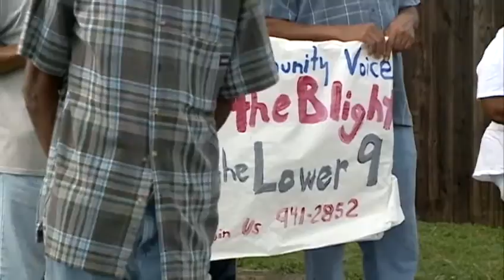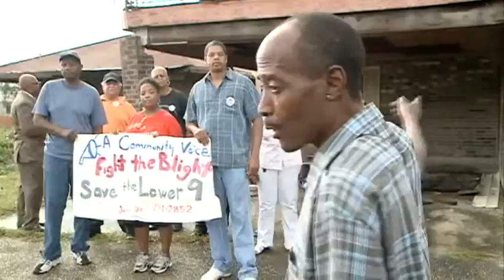Ward Community Group Rallies To Get Blighted House Torn Down